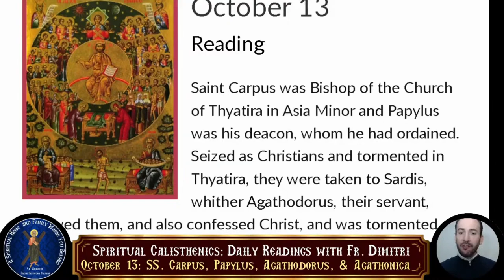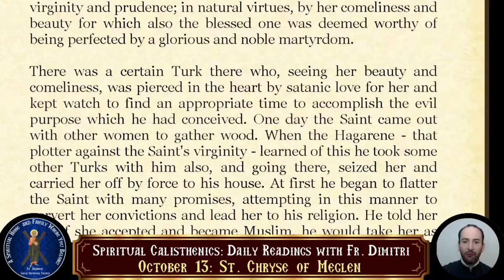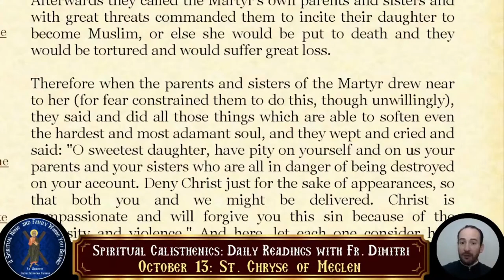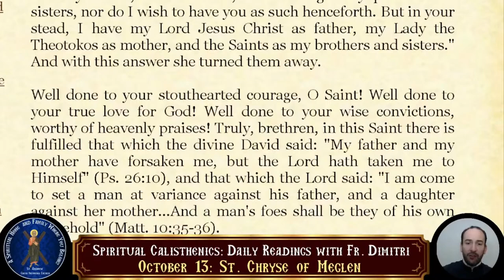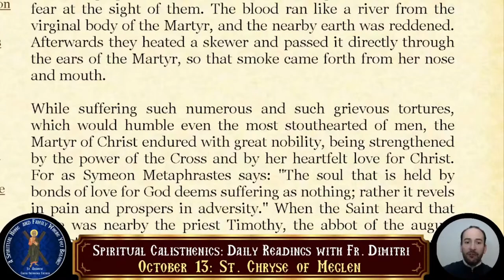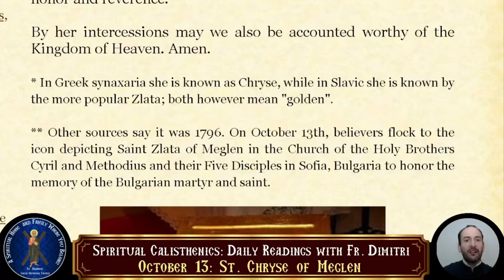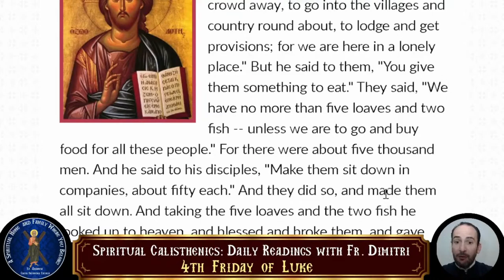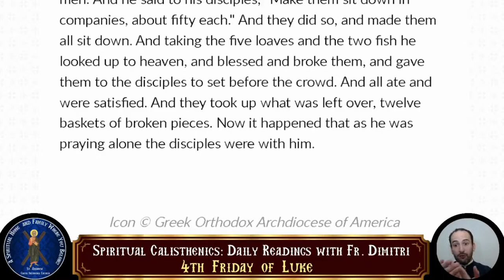10-13-2023 - Spiritual Calisthenics - Daily Readings with Fr. Dimitri - Episode 488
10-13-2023 - Spiritual Calisthenics - Daily Readings with Fr. Dimitri - Episode  488

• Carpus, Papylus, Agathodorus, & Agathonica, the Martyrs of Pergamus
• Benjamin the Deacon
• Chryssi the New Martyr of Greece
• Meletios of Pegas, Patriarch of Alexandria
• Epistle Reading : St. Paul's Letter to the Philippians 1:27-30; 2:1-4